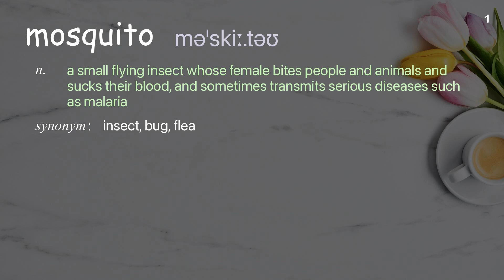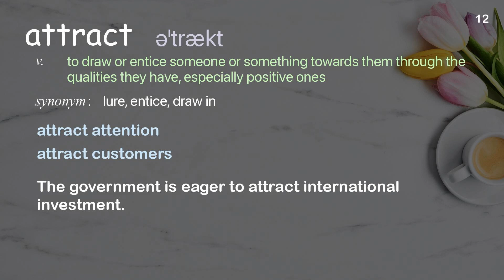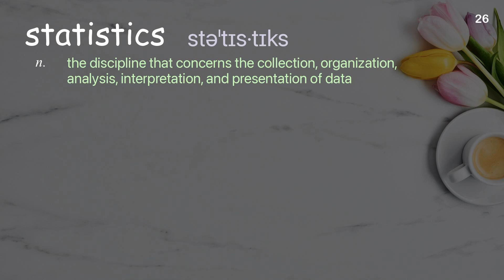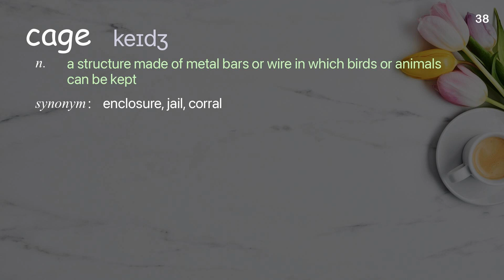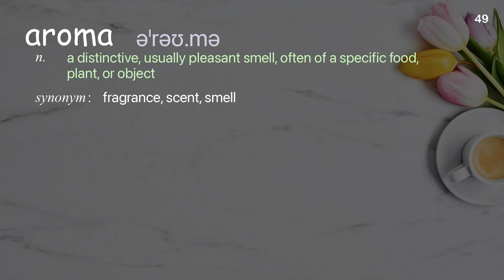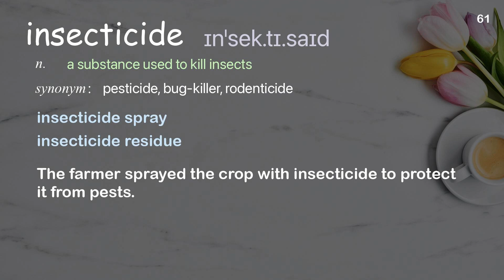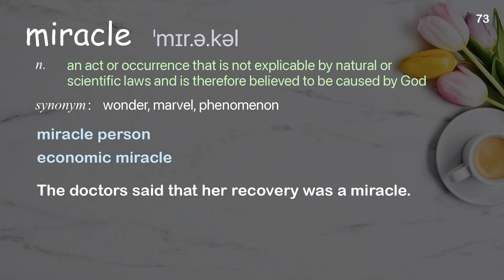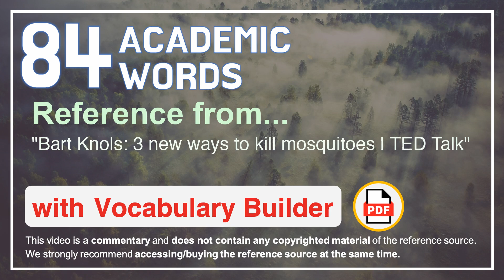84 Academic Words Ref from "Bart Knols: 3 new ways to kill mosquitoes | TED Talk"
■PLEASE NOTE

■Reference Source
Bart Knols: 3 new ways to kill mosquitoes | TED Talk